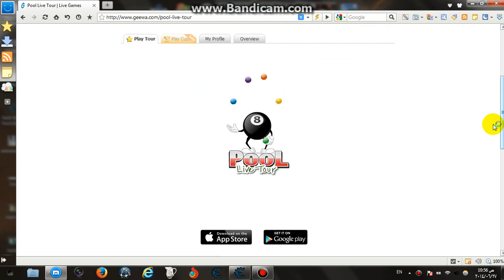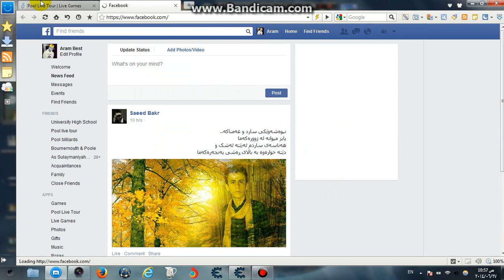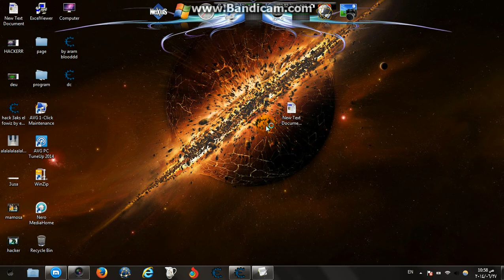new hack pool live tour 27/6/2014 by aram blood